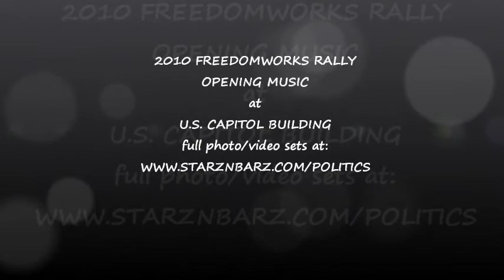2010 Freedomworks Rally Opening Music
The opening music at the 2010 Freedomworks Rally at the U.S. Capitol. 25,000 Americans attended that rainy day.